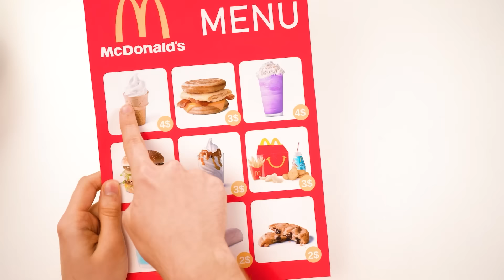Défi De Cuisine Chef McDonald's vs Grand-Mère par Multi DO Smile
Qui cuisine mieux ? Découvrez-le dans notre nouveau défi culinaire !